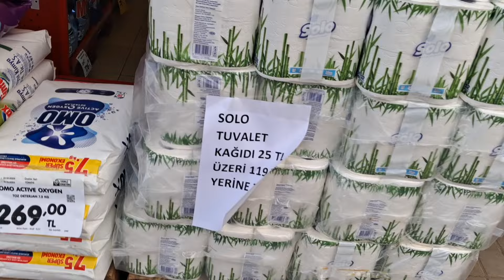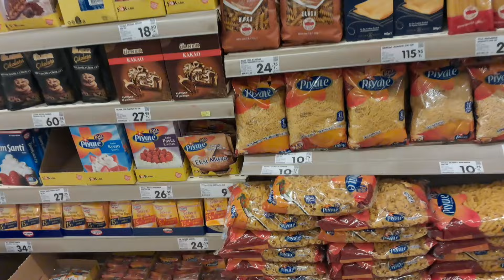YİNE DELİLİĞİ TUTTU❌️HEMEN HAZIRLANDIM YOLA ÇIKTIK❌️KASTAMONUDA KÖYÜMDEYİZ❌️